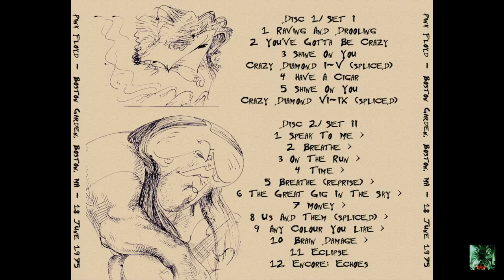1975.06.18 - Boston Garden Master SPC - Pink Floyd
Pink Floyd
Boston Garden
Boston, MA
18 June 1975

Master audience recording taped by Dan Lampinski

Set I
01 Raving And Drooling
02 You've Gotta Be Crazy
03 Shine On You Crazy Diamond I-V (spliced)
04 Have A Cigar
05 Shine On You Crazy Diamond VI-IX (spliced)

Set II
01 Speak To Me
02 Breathe
03 On The Run
04 Time
05 Breathe (reprise)
06 The Great Gig In The Sky
07 Money
08 Us And Them (spliced)
09 Any Colour You Like
10 Brain Damage
11 Eclipse

Encore
12 Echoes

Sony TC-152SD Tape Recorder
Sony ECM-99 Stereo Microphone
Maxell cassettes

Mastered and FLAC'ed by Carl Morstadt

Master Cassette -
Nakamichi CR-3A cassette deck with azimuth correction -
M-Audio Firewire Audiophile 2496 -
CDWAV 24-bit/96-KHz wav files -
Goldwave (normalizing and crossfades) -
CDWAV (track breaks) -
dBpowerAMP Audio Converter (24-bit/96-KHz wav files converted to
  16-bit/44.1 KHz wav files) -
FLAC Front End (FLAC 8 with sector boundary alignment)
FLAC files tagged with Foobar2000 Live Show Tagger

No EQ'ing.

A 24-bit/96-KHz flac24 version of this recording is also available.

Dan Lampinski recorded over 100 concerts in the Providence/Boston area, mostly between 1974 and 1978.  His earliest recordings were made with an internal microphone deck, and though they are somewhat lo-fi compared to his later work, some very great moments in rock history were captured for posterity.  In late 1974 he bought a Sony TC-152SD tape recorder, a Sony ECM-99 stereo microphone, and began using Maxell cassettes.  He was also fortunate enough to have a friend who provided excellent taping seats for many shows, resulting in high quality recordings.  In 1977, he switched over to a Nakamichi 550 tape recorder, two Nakamichi CM-300 microphones, and continued using Maxell cassettes.

Since Dan never traded copies of his recordings, they are all essentially uncirculated.  Some copies were made for friends, but these releases are the first time most of these recordings have ever seen the light of day, and are direct from his master cassettes.  No EQ'ing has been done to any of the transfers.  Feel free to EQ, matrix, patch, etc and re-post if you like, just give Dan credit for the original recording.

Dan was very meticulous about taking good care of his tapes and is very pleased that these recordings will now circulate among the trading community.  Please honour his kindness and generosity by sharing these recordings freely.

The transfers are available as 16bit/44.1KHz flac files suitable for CD burning, and also as 24bit/96KHz flac files for those who prefer the higher resolution.

Kev & Carl
June 2009